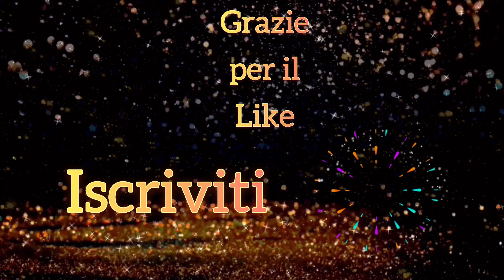Tutorial Villaggio Lemax 2023 | Parte 3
Questo Tutorial, parte 3, ideato per realizzare un Villaggio in miniatura è stato pensato per gli appassionati del Natale e nello specifico per chi ama il mondo Lemax. Nel Video mostriamo, in maniera semplificata, come abbiamo realizzato il nostro Villaggio di Natale Lemax del 2023.
Se desideri riprodurlo o semplicemente avere delle idee e lasciarti ispirare per realizzare il tuo villaggio, sei nel canale giusto!😉

Terza parte, iniziamo:

Dopo aver tagliato la lastra di polistirolo H:12cm, L: 37cm e P:37cm rivestiamo il blocco e il piano con della carta bianca prima di collocarlo davanti al blocco del 2 livello davanti alla scalinata, vedi Tutorial parte 1 e parte 2. Pronti per applicare i pannelli effetto mattone che costituiranno lo sfondo del livello inferiore del villaggio.

Utilizziamo 2 confezioni di Staircase, assemblate precedentemente, in modo da creare l’ultima scalinata per collegare la piazza sopraelevata al piano terra.
Dopo aver fissato le scale incolliamo il rullo mattone rosso attorno al blocco della piazza, fungerà da muro.

Il piano più basso del villaggio ha una profondità di 50 cm è una lunghezza di 1,80 m, quindi abbiamo scelto di creare, nel possibile, dei piccoli quartieri mettendo glielo edifici illuminati schiena contro schiena. Le facciate Lemax e gli edifici meno spessi serviranno per creare lo sfondo, quindi vanno a muro.

Con la colla a caldo fissiamo la ringhiera della piazza e dopo posizioniamo le giostre e i grandi movimenti.
Adesso possiamo sistemare l'impianto luce, colleghiamo i lampioni e li incolliamo, con il nastro adesivo fissiamo i fili dei lampioni e adesso siamo pronti per le rifiniture.
Posizioniamo gli alberi nei punti strategici per nascondere le eventuali imperfezioni.
Inseriamo gli accessori, le figurine ed infine la neve per coprire le imperfezioni.